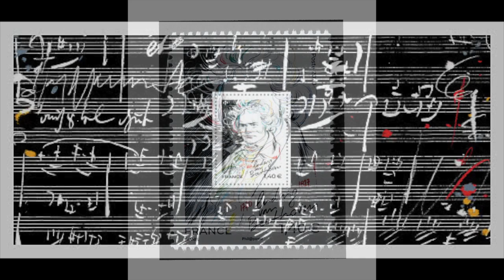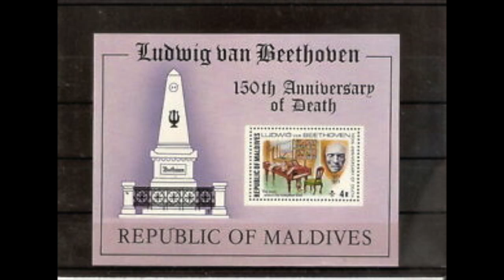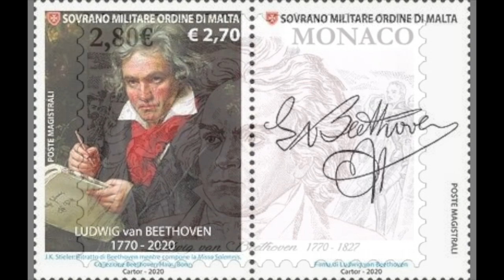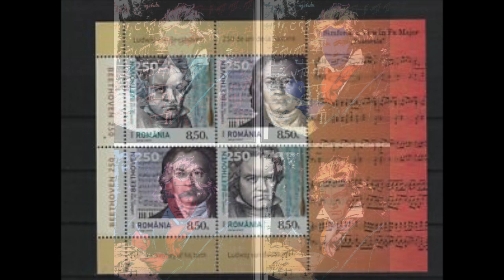Beethoven: Piano Sonata no. 8 in C minor op. 13 "Pathétique" - Arthur Rubinstein, piano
Piano Sonata no. 8 in C minor op. 13  "Pathétique"

I      Grave - Allegro molto e con brio
II     Adagio cantabile